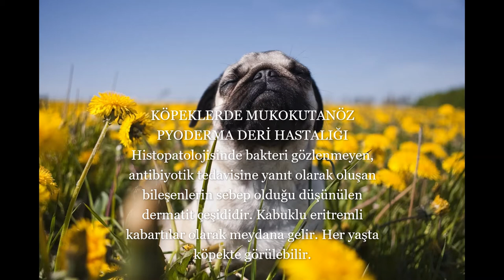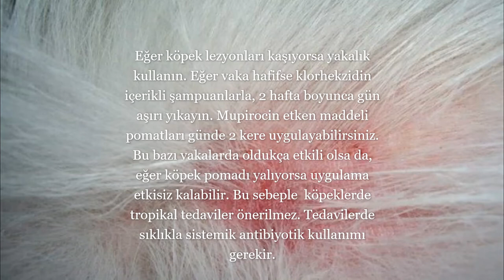KÖPEKLERDE MUKOKUTANÖZ PYODERMA DERİ HASTALIĞI(YAZILI ANLATIM)